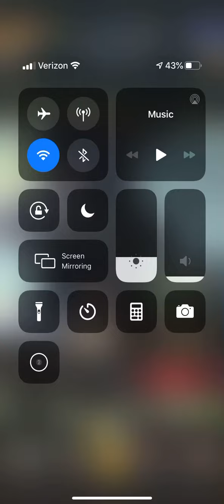LGOH: Granite Spire 1-1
Light human,fey or corrupt Vs. Hades, Underworld Despot. 5,009 attack.  120,196,802 hp.   751,240 Def.   No aegis